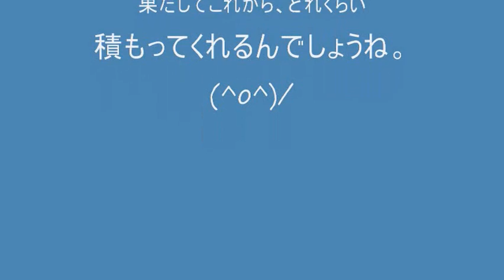平地でも雪が降ってきたぞ～。2010- 01-13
鹿児島県霧島市、
今、雪が積もりつつあります。